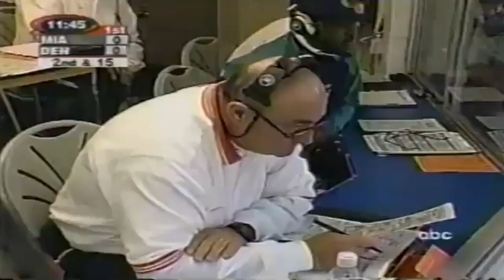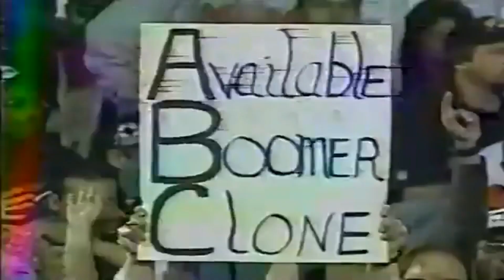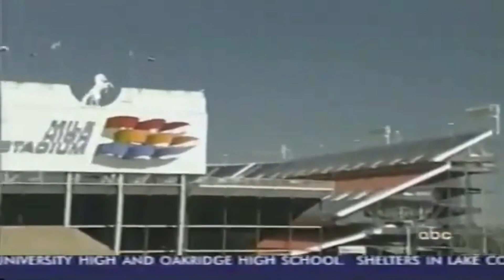1999 week 1 Miami Dolphins at Denver Broncos